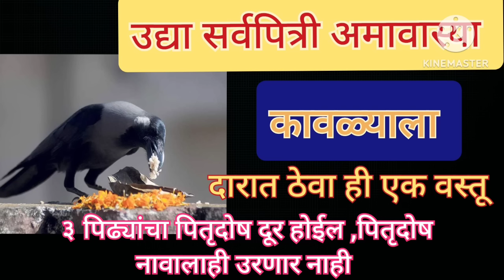सर्वपित्री अमावस्या कावळ्याला खाऊ घाला ही एक वस्तू,ही तिथी वर्षातून एकदाच,३पिढ्यांचा पितृदोष जाईल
अखंड दिवा,अखंड दिवा कसा लावावा,अखंड दिवा कसा लावायचा,अखंड दिवा नियम,अखंड दिवा महत्व,अखंड ज्योत,अखंड दिवा कसा लावावा महत्व,नवरात्री अखंड दिवा,अखंड दिवा,अखंड दिवा माहिती,अखंड दिवा नियम,अखंड दिवा महत्व,नवरात्रि अखंड दिवा,अखंड दिवा कसा लावावे?,अखंड दिवा वात कशी लावावी,अखंड दिवा कसा लावायचा,नवरात्री अखंड दिवा माहिती,अखंड दिवा विझला तर काय करावे,अखंड दिवा लावण्याचे महत्त्व,नऊ दिवस अखंड दिवा कसा लावायचा,नवरात्रीत अखंड दिवा का लावावा
अखंड ज्योत,अखंड ज्योति,नवरात्रों में अखंड ज्योत कैसे जलाएं,अखंड ज्योत के नियम,अखंड ज्योत कशी लावावी,अखंड ज्योति का महत्व,कैसे जलाए अखंड ज्योति,अखंड ज्योत की बत्ती कैसे बनाएं,अखंड ज्योति जलाने की विधि,अखंड ज्योति जलाने के नियम,घर में अखंड ज्योति जलाने के नियम,अखंड ज्योत विझली,अखंड ज्योत क्यों लगाते हैं,अखंड ज्योत का बुझना,बालाजी की अखंड ज्योत,अखंड ज्योति जलाने,अखण्ड ज्योत,अखंड ज्योत बुझने का फल,अखंड ज्योत कैसे लगाएं,अखंड ज्योत कैसे बनाएं